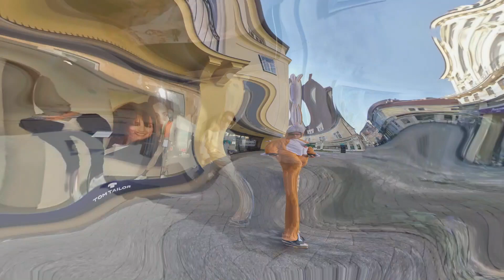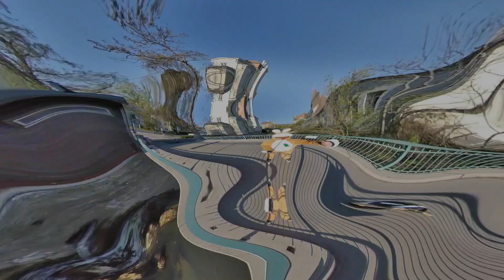easter rabbit floating the onewheel